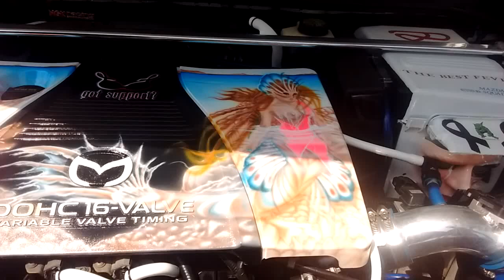BDC CAR SHOW 2015 : Springfield MA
BDC Car Show Springfield MA July 2015
Any songs playing in background by vehicles are not owned by me.